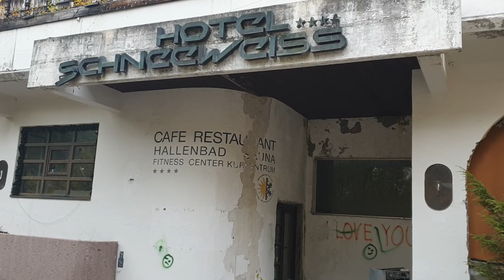Hotel Shneeweiss .Seefeld